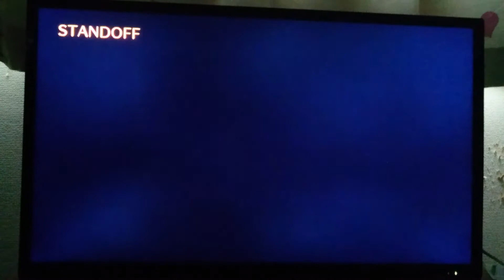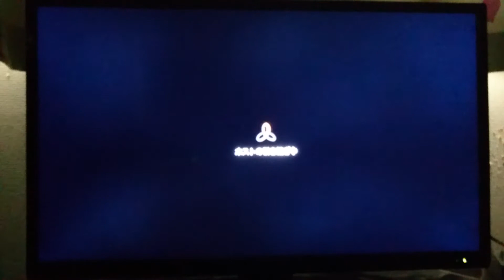[Bo2]caitoのサーチ実況part4『ガン見』